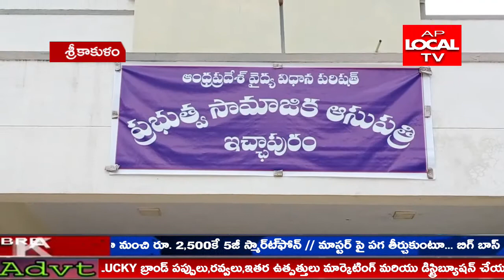శ్రీకాకుళం జిల్లా ఇచ్చాపురం ప్రభుత్వ ఆసుపత్రికి ఆరోగ్యం బాగోలేక వెళ్తే తిరిగి వెనుకకు పంపించే వైనం